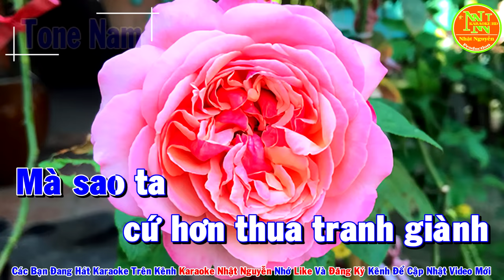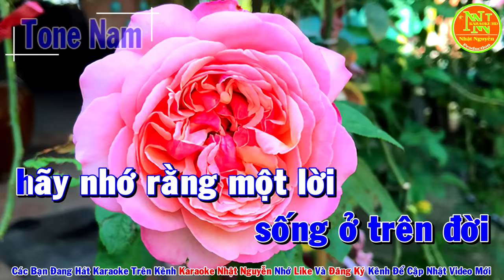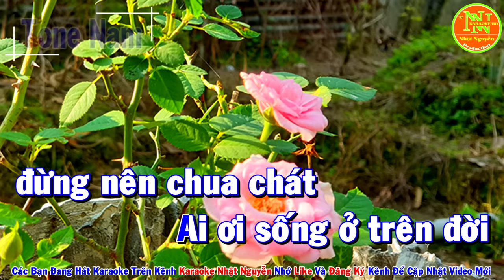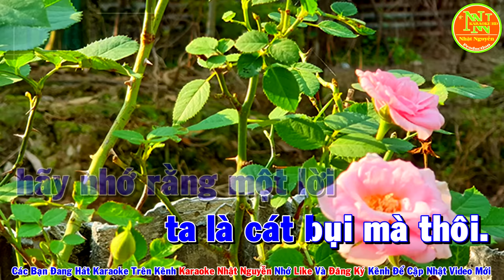Karaoke Quán Trọ Trần Gian Tone Nam Nhạc Sống l Nhật Nguyễn